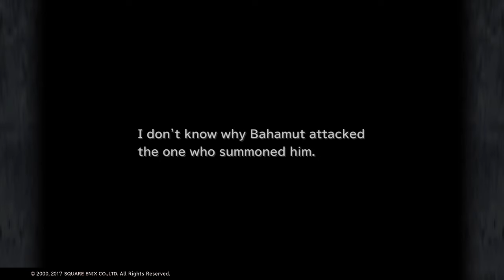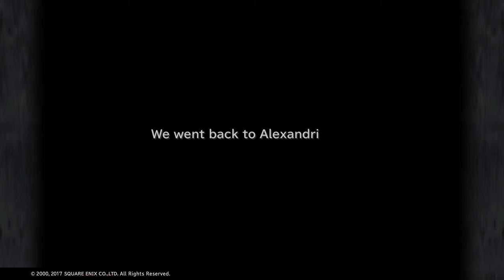FF9 elephant queen*